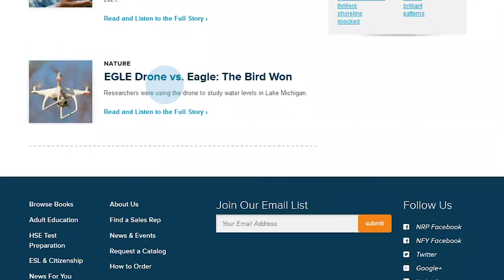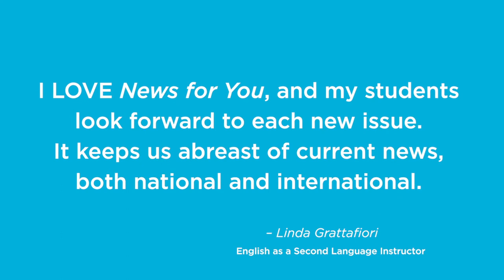Learn to Read with News For You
News for You is a weekly publication for adult learners that uses current events and human interest stories to engage learners' interest while building skills in reading, comprehension, vocabulary, and more.

New Readers Press is the publishing division of ProLiteracy – the world's largest organization of adult literacy programs. For over 50 years, we have been providing educators with the instructional tools they need to teach adult students and older teens the skills for functioning in the world today. Proceeds from our product sales help support the mission of ProLiteracy.